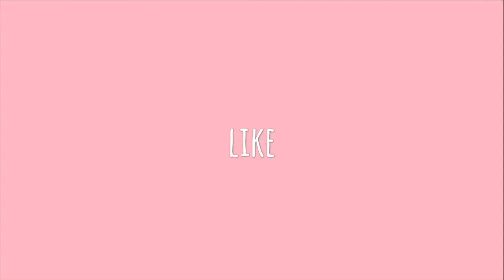EGG ROULETTE CHALLENGE